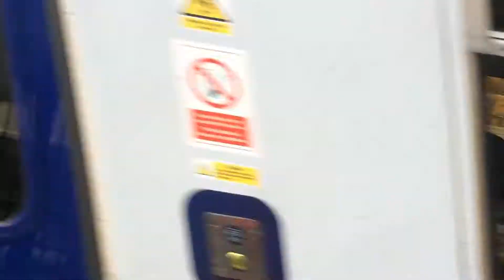Northern departing Liverpool lime street for Wigan north western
Calling at: edge hill, wavertree technologhy park, broad green, roby, huyton, Prescott, thatto heath, St. Helens central, garswood, Bryn and Wigan north western